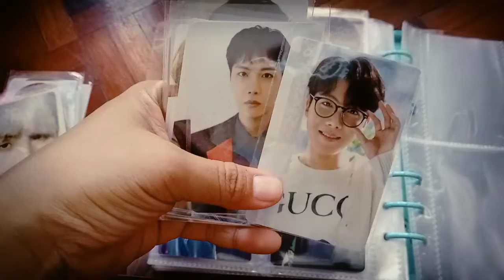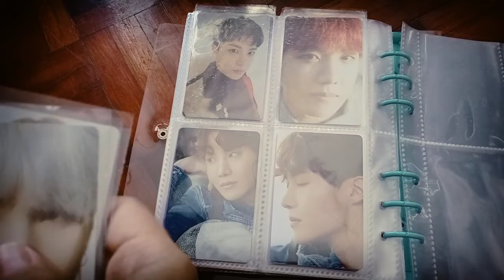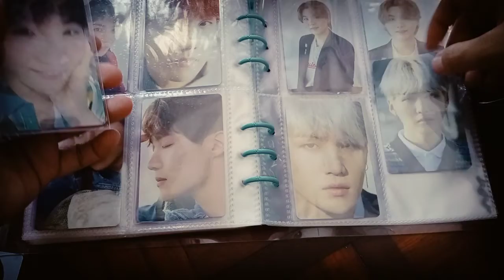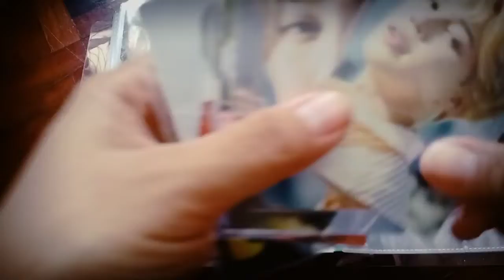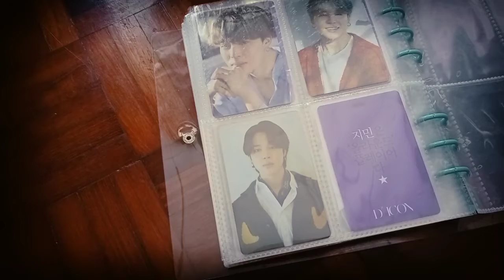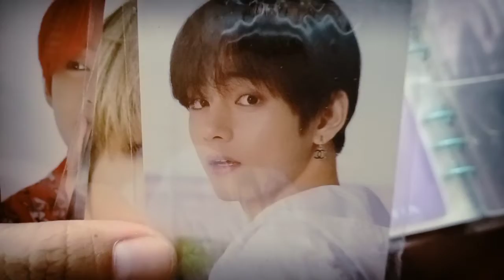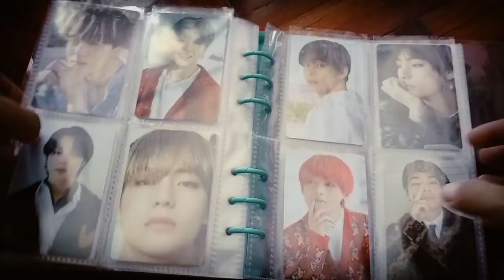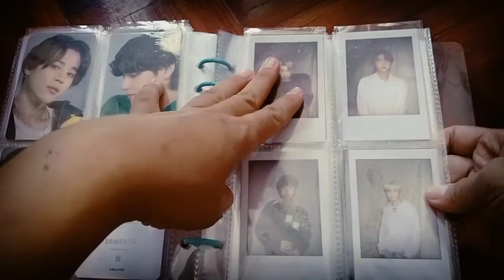BTS Photocards Organizing 🍀 Part 11💙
Today is the release of Yet to Come MV , I'm so happy and proud of them.